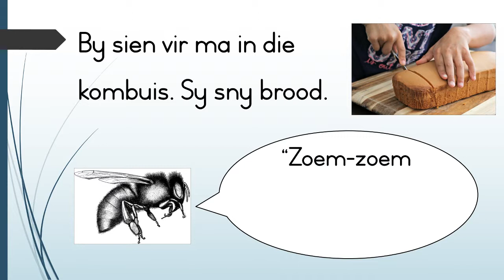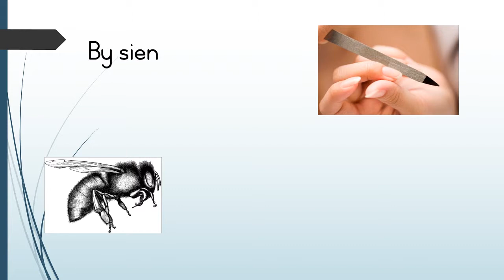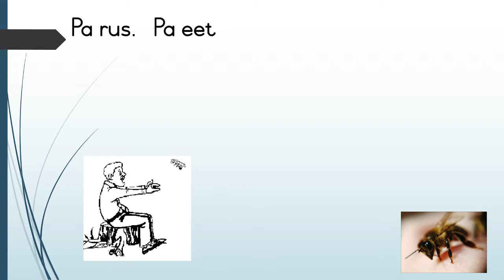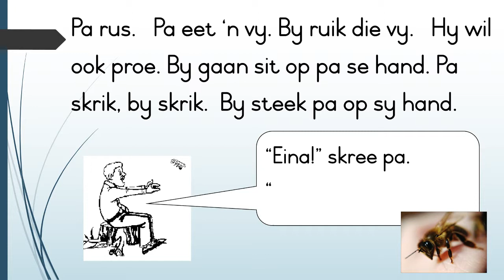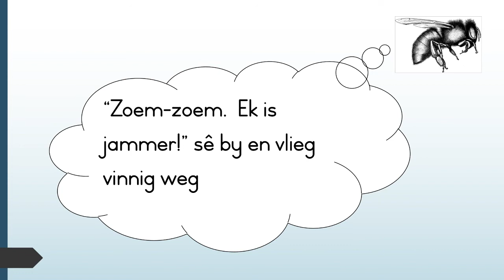By wil speel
Leesboek:  Aanleer van die -y-klank.  by sny vy, ens.